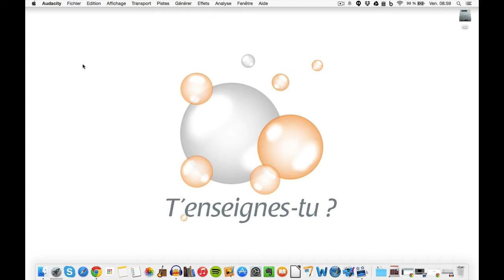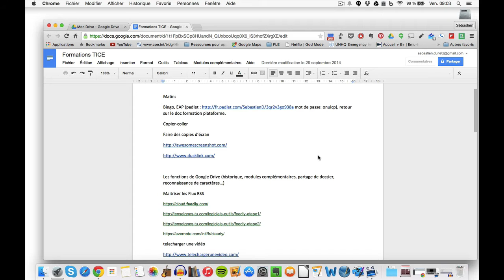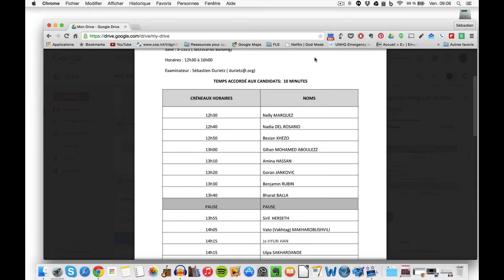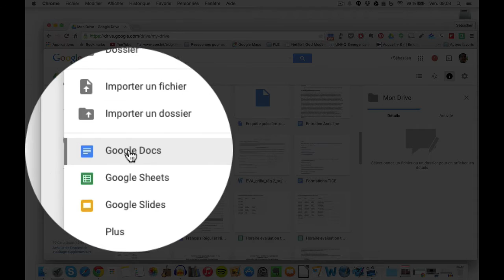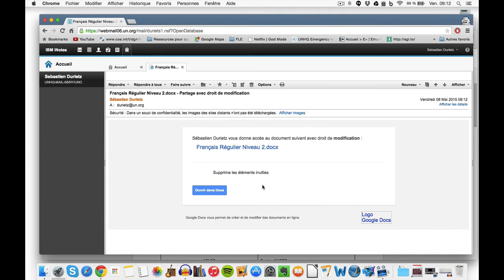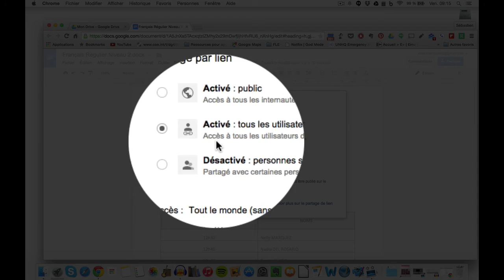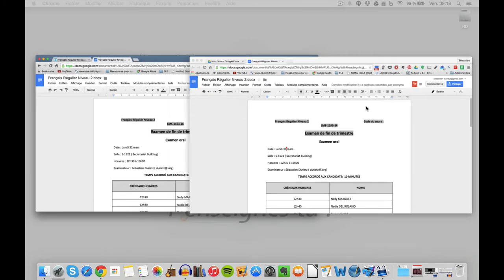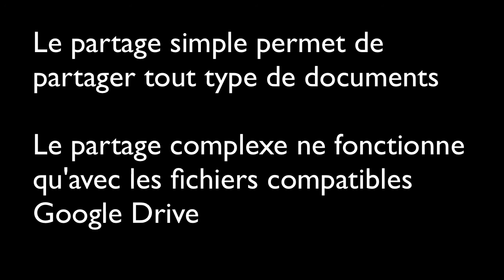Tutoriel T'enseignes-tu ? : partage avec Google Drive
Un tutoriel T'enseignes-tu ? qui vous explique comment partager des documents avec google drive